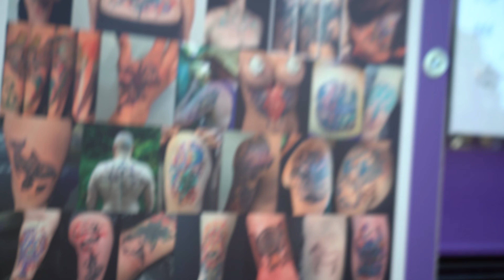"Brass Band in the Park Playing 'Word Up' by Cameo - Epic Musical Performance!"